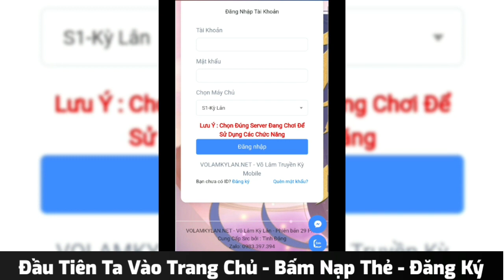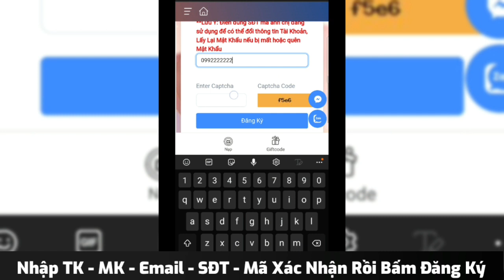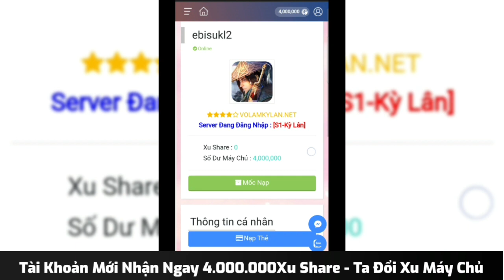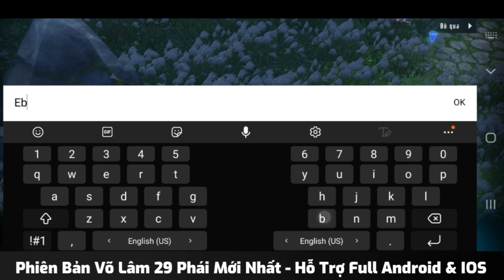Võ Lâm Kỳ Lân 29 Phái Open S2 Hôm Nay | Free KH18 + 4.000.000Xu Web & Hàng Triệu Xu Fanpage/Tuần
🎁 VÕ LÂM CÀY CHAY HẤP DẪN
💥 KHAI MỞ SERVER S2 Ngày 14/08/2022 Lúc 18h:00
🎯 Tải Game: volamkylan.net
👑 Miễn Phí Train Offline từ 24/24
🔥 ĐÃ RA MẮT PHIÊN BẢN 29 PHÁI ĐẦU TIÊN TẠI VIỆT NAM
💐 Đầy Đủ Các Tính Năng, Hoạt Động Mới Nhất Và Ngoại Trang Mới
💓 Tham Gia Nhóm Để Nhận CODE Sớm
Link: Cộng Đồng Võ Lâm Kỳ Lân Mobile
✅ HỖ TRỢ TÂN THỦ CỰC VIP
🎁 Tạo Tài Khoản Nhận Ngay 4 Triệu Xu WEB
🎁 Thứ 2 Hàng Tuần Nhận 1 Triệu Xu WEB
🎁 EVENT 2 Triệu Xu Thứ 5 Hàng Tuần
🎁 Fan Cứng Nhận 1 Triệu Xu WEB/ Tuần
🎁 Kiếm Hiệp 18
🎁 Bí Bảo Cường Hóa
🎁 Set trang bị cam cấp độ 60
🎁 Miễn phí cấp 69
🎁 Ngoại Trang Mới
🎁 Danh Hiệu VIP
🎁 Thời Trang Thú Cưỡi VIP
🎁 Trang Bị Ngựa Cấp 3
🎁 Hòa Thị Bích
🎁 Tẩy Tủy Đơn
🎁 Tư Chất Đơn
🎁 Minh Chủ Lệnh
🎁 Danh Tướng Lệnh
🎁 Võ Huân Lệnh
🎁 Đồng Hành SSS
🎁 Sách Tu Vi - Cao
🎁 Kim Nguyên Bảo
🎁 Ngân Sức
🎁 Danh Vọng
🔥 3 SỰ KIỆN ĐUA TOP SEVER MỚI
1. ĐUA TOP LỰC CHIẾN
2. ĐUA TOP LỰC CHIẾN ĐỒNG HÀNH
3. ĐUA TOP VŨ ĐỘNG GIANG HỒ
🔥 KẾT THÚC 00h01' Chủ Nhật
🎁 PHẦN THƯỞNG
🧧 TOP 1: 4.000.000 Xu WEB + Quà Đến Mốc Nạp 3000K
🧧 TOP 2: 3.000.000 Xu WEB + Quà Đến Mốc Nạp 2000K
🧧 TOP 3: 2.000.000 Xu WEB + Quà Đến Mốc Nạp 1000K
🧧 TOP 4-10: 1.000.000 Xu WEB + Quà Đến Mốc Nạp 500K
🧧 Xu Và Quà Gửi Thẳng Vào Tài Khoản Game
🧧 KẾT QUẢ TÍNH THEO BẢNG XẾP HẠNG.
🎯 Tải Game: volamkylan.net